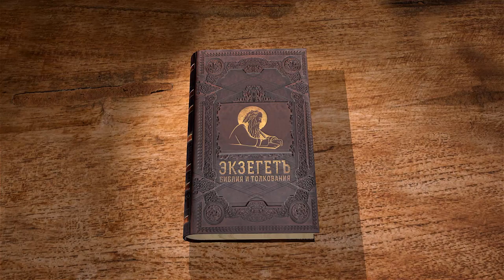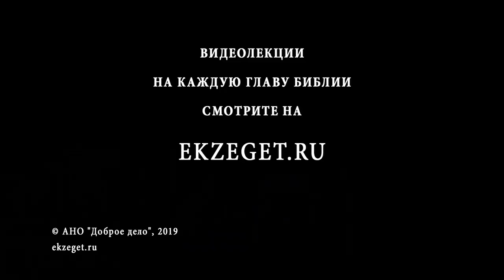Книга Иудифи. Глава 2. Андрей Десницкий. Ветхий Завет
Продолжаем изучать Книгу Иудифи вместе с профессором Андреем Десницким. Во 2-ой главе будем разбирать вопрос решения Навуходоносора, царя Ассирийского, повеление - совершить отмщение всей земле, сборе многочисленного войска и начале войны со своей же империей, чтобы исполнялась воля царя.